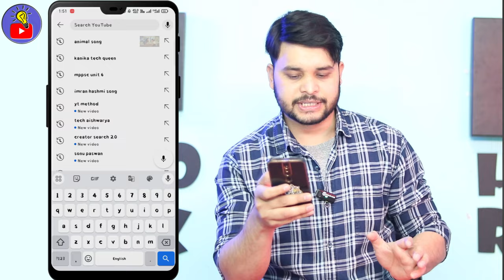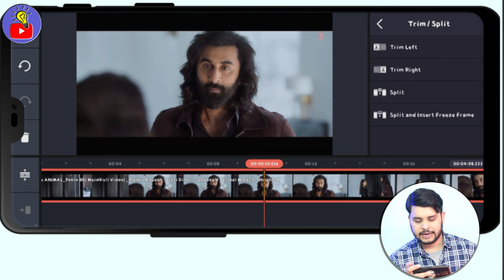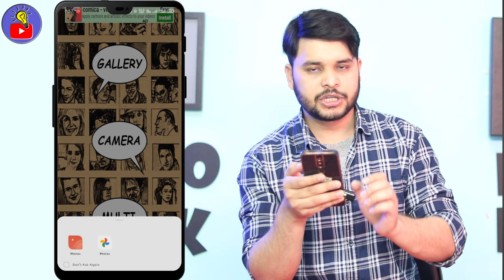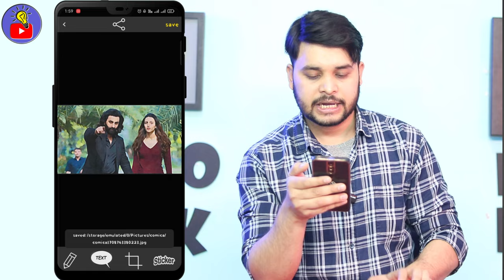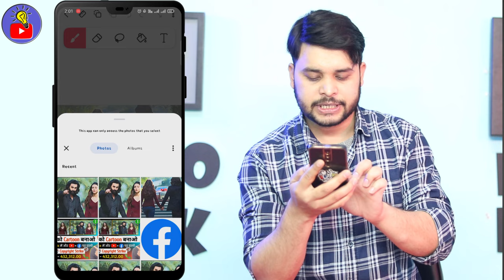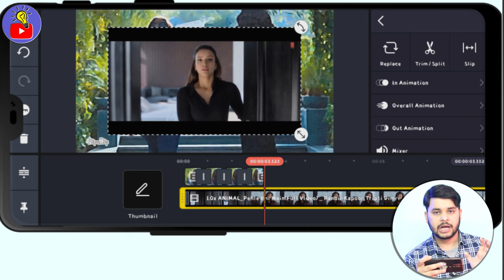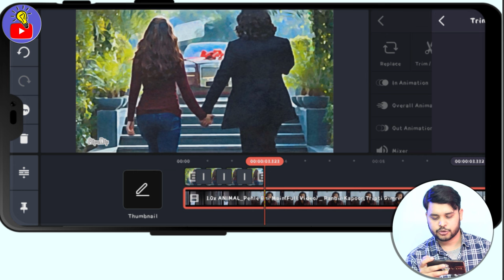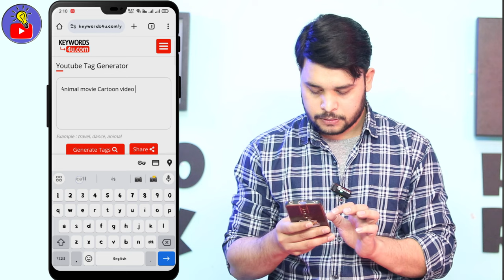Movie को Cartoon बनाओ - YouTube + FB पर डालो ❌ बिना Copyright | How To Convert Movie to Cartoon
Hello Friends

cartoon video
cartoon movie
cartoon animation
how to make cartoon animation
how to make a cartoon movie
mobile se cartoon video kese banate hai
cartoon animation kese banate hai

🔻Product Links : 🔻

Best Cheap Mic for Beginners
My Current (Wired Mic)
My Current (Wireless Mic)

Ring Light
RGB Light

Green Screen
Black Screen